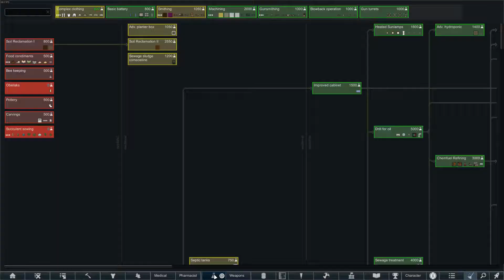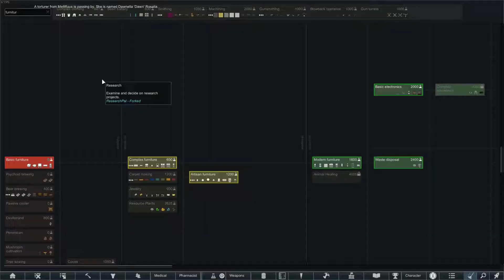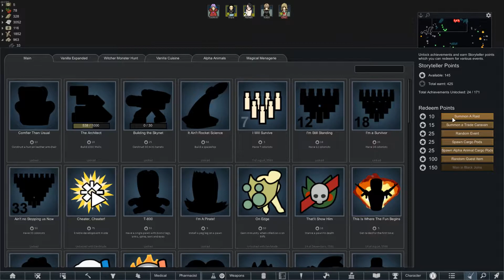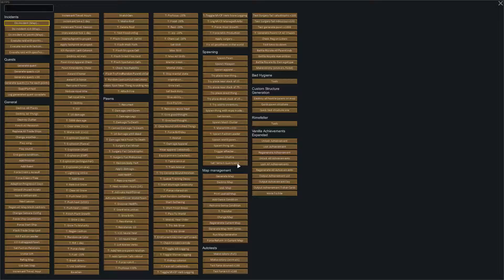[017] Rimworld GREEN HELL: The Merciful Undooring